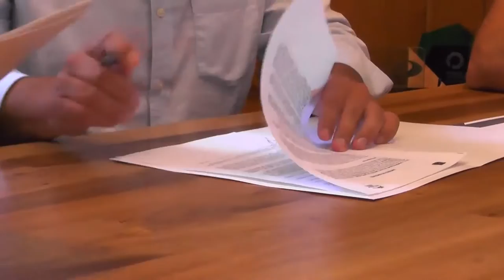La zona Andina contará con una Escuela Náutica provincial